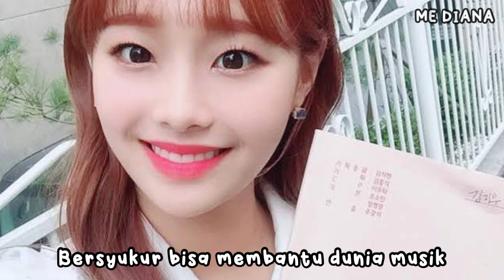CHUU EX LOONA SUMBANGKAN PENGHASILANNYA, MAKIN SALUT!!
Berita dan Informasi mengenai Chuu Ex Loona